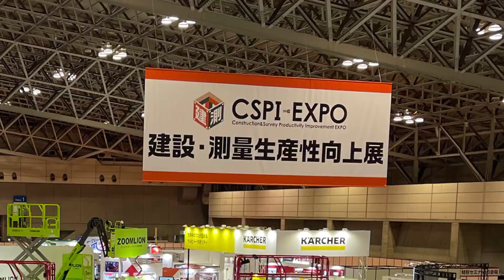み〜つけた…鳥取代表トオリちゃんジートレスがもうちゃん重機建機YouTuber御一行さま… CSPI建設測量展2023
※誤解を招くコメント・不快を与えるコメント・誹謗中傷コメント・不適切な可能性のあるコメントは、削除させていただきます。YouTube規定にあるよう、出演者や撮影者を不快にさせない良識あるコメントをお願いいたします。建設機械や農業機械、自動車や発動機、あらゆる機械の魅力に光を当てて未来の誰かにつなげたい・・をモットーに活動しています(^^♪